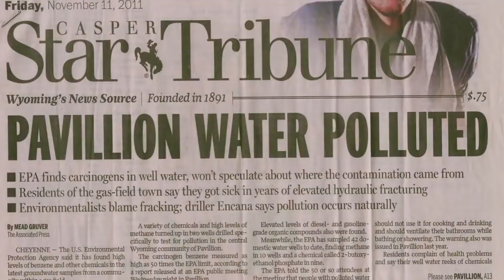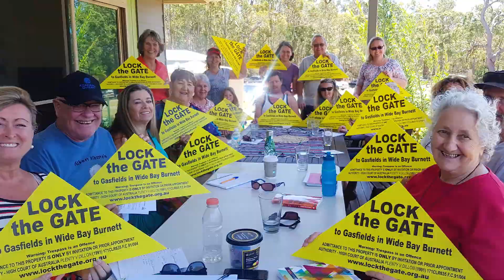Hayes Zimmerman - Wide Bay Burnett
Fracking and Shale gas threatens Wide Bay Burnett. Do you LoveQld? Sign our petition